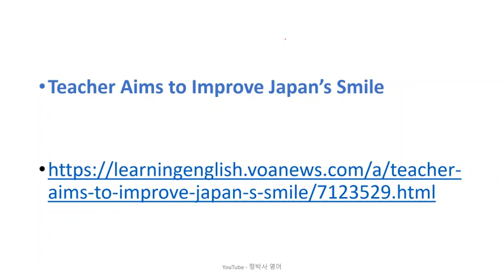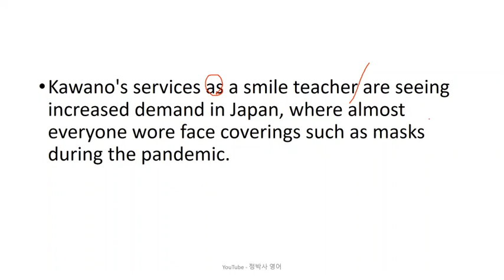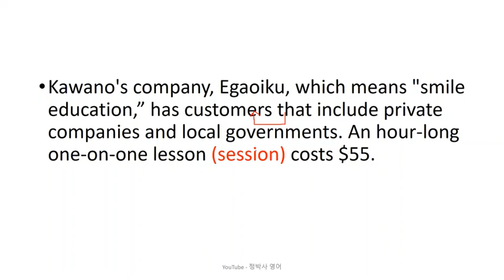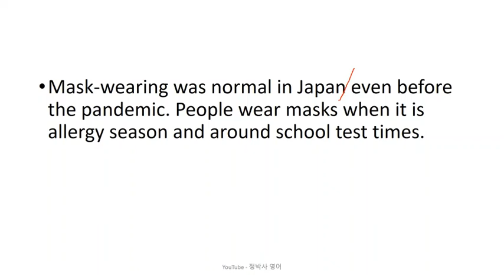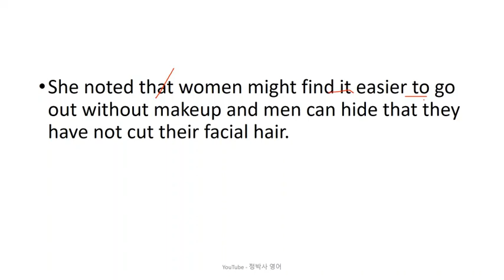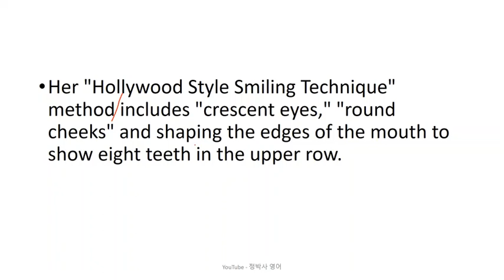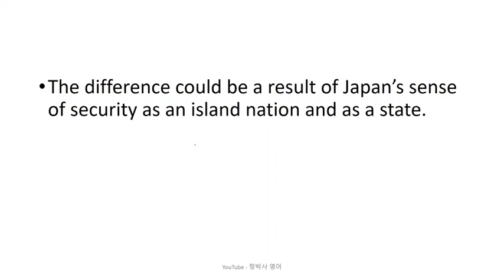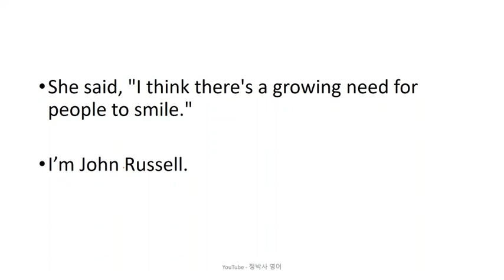[영어잘하는법] 미소가 부족한 일본 사람들에게 환한 미소를 짓는 방법을 가르치는 전직 라디오 프로그램 진행자 - 영어뉴스/영어청취/시사영어/영어회화/외신번역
[2905] Teacher Aims to Improve Japan's Smile (June 06, 2023)

1. 원어민 뉴스 파일을 여러 번 듣습니다. 들으면서 무슨 내용인가, 한 문장 한 문장 짚어 봅니다.
2. 제 강의를 듣습니다.
3. 내용을 완전히 이해했다고 생각하면, 지문을 소리 내어 읽고, 가능하면 녹음을 해서 들어봅니다.
4. 짧은 내용 혹은 한 문장을 여러 번 반복해서 듣거나 읽는 것 보다는, 긴 지문을 끝까지 한 번이라고 듣고 읽는 것이 효과적입니다. 다양한 지문을 접하는 것이 좋습니다.
5. 독해, 청취 혹은 스피킹이 안 된다는 것은 단어가 부족하다는 뜻입니다. 단어학습은 영-영 으로 하는 것이 장기적으로 좋습니다. 제가 직접 만든 을 추천합니다.
6. 하루에 제 강의 하나로 1 시간 정도 투자한다고 보면 합리적인 계획일 것입니다.